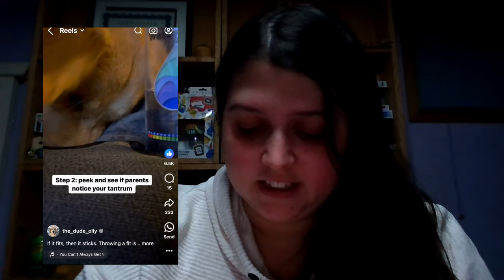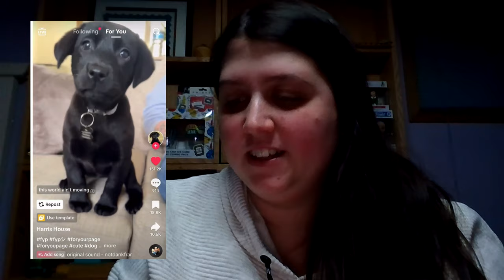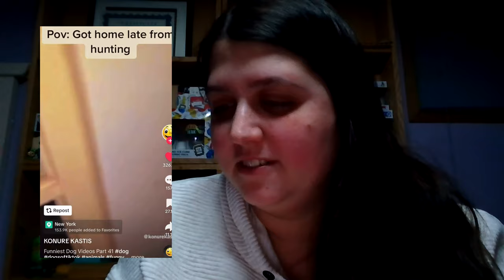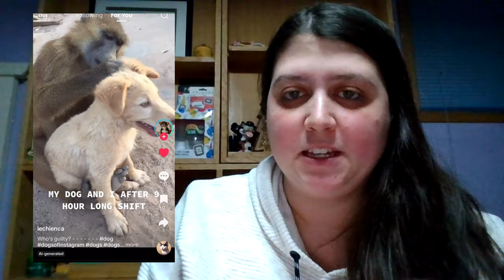Reacting to Funny Dogs from TikTok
Welcome friends

@kotovichnikki - instagram
@nicolekotovich429 - TikTok

Credit

@love_animalsgram - Instagram